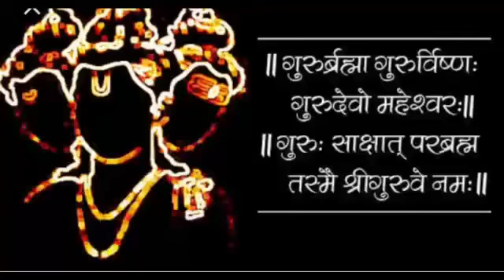PCP EXPRESS ABOUT GURUPAURNIMA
PCPatil sir EXPLAINS ABOUT IMPORTANCE OF GURU IN EVERYONES LIFE